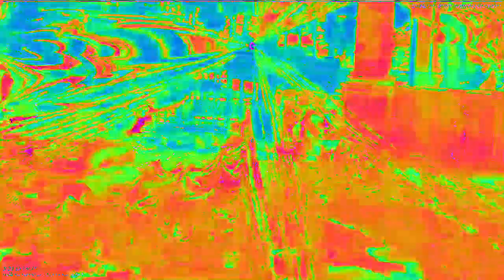[EPILEPSY WARNING] Movie 23 02 04 23h12m01s